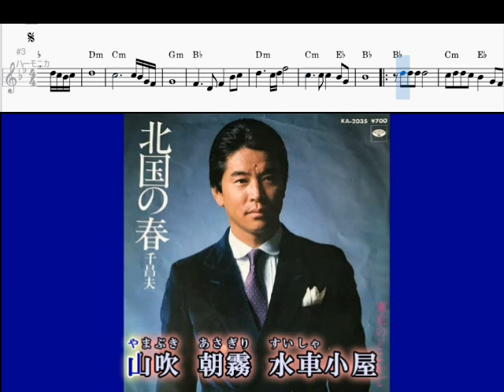北国の春 千昌夫